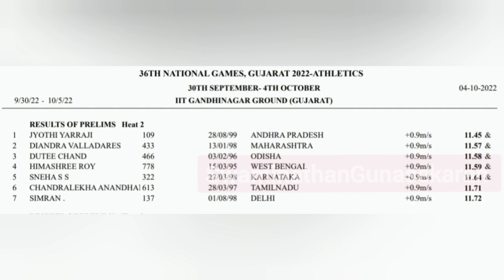100m sprint Women heat-2 Jyothi Vs Dutee Chand vs Diandra vs Himashree Roy National Games 2022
100m sprint Women heat-2
 Jyothi Vs Dutee Chand vs Diandra vs Himashree Roy
36th National Games 2022,
IIT Gandhi Nagar,
Ahamedabad,
Gujarat,

YouTube Channel and Support Athletics